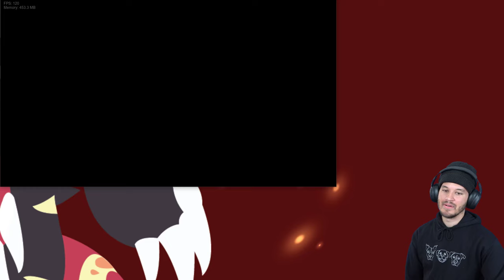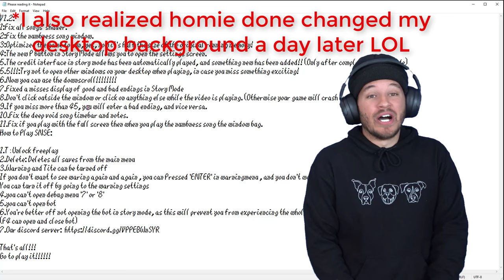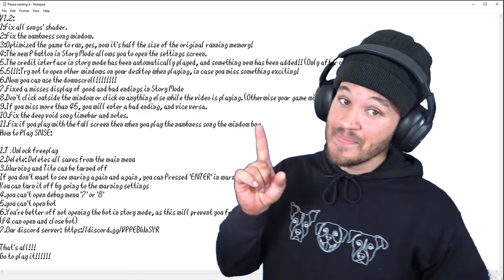MICKEY MOUSE WHAT HAPPENED TO YOU BUDDY!? | Friday Night Funkin Sunday Night Suicide Erect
BROS! Today we are back with another Friday Night Funkin mod called Friday Night Funkin Sunday Night Suicide Erect! This time Mickey Mouse done went off the deep end so now we have to put homie out of his misery LOL